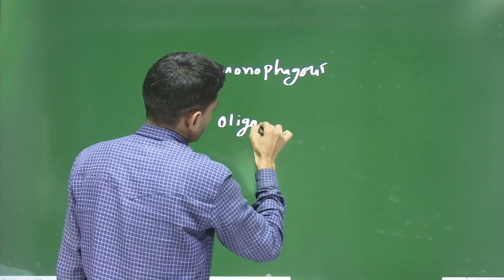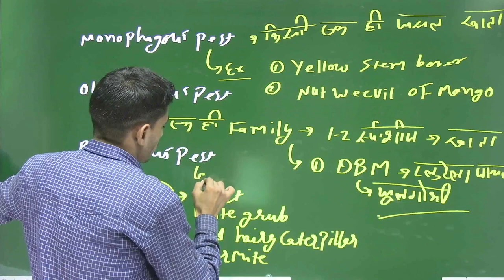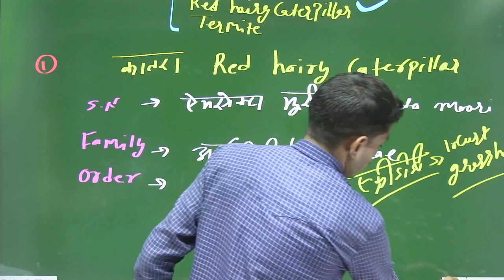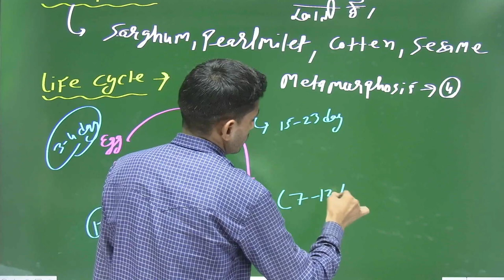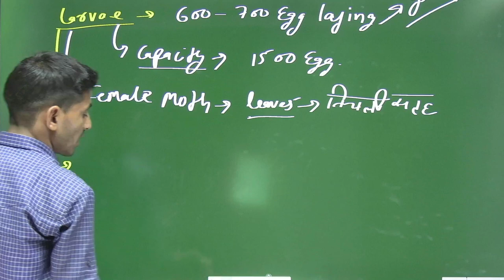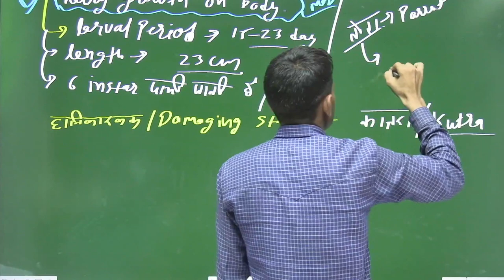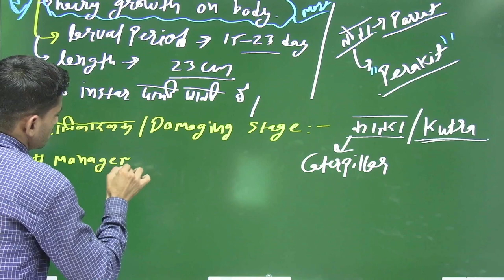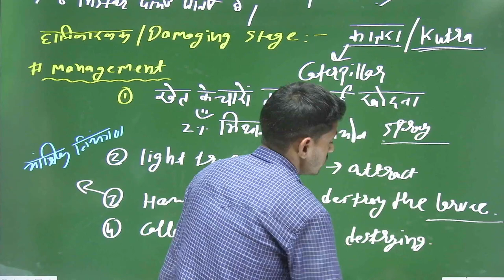ENTO-311 POLYPHAGOUS PEST ||BSc Agriculture | 5th SEMESTER|| RED HAIRY CATERPILLAR||कातरा ENTOMOLOGY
ENTO-311 POLYPHAGOUS PEST || BSc Agriculture || 5th SEMESTER|| RED HAIRY CATERPILLAR || कातरा
ganganagar education hub,nashdeep singh sidhu,nashdeep singh,nashdeep,entomology,ento 311,termite polyphagous and pest,sandeep singh,entomology by sandeep singh,ento 311 by sandeep singh,polyphagous pest by sandeep singh,sss agriculture college sriganganagar,saraswati shikshan sadan agriculture college sriganganagar,agriculture biology by sandeep singh,bsc agriculture 3rd year entomology,ento 311 white grub,termite (organism classification),pest control